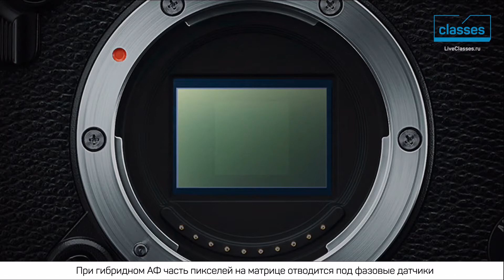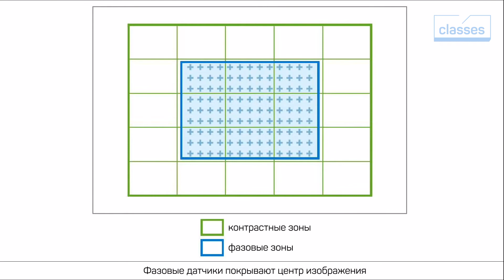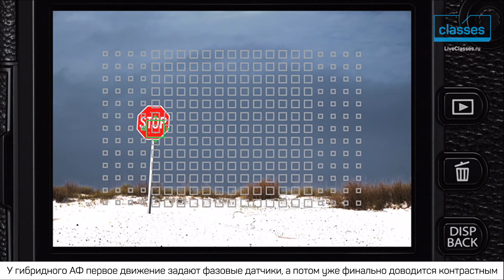Гибридный автофокус. Автофокус. Антон Мартынов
Доверять ли автофокусу? А если он ошибается? Как избежать ошибок и смазов?